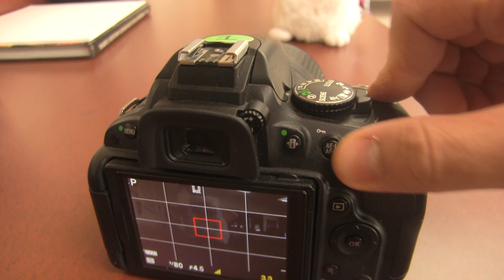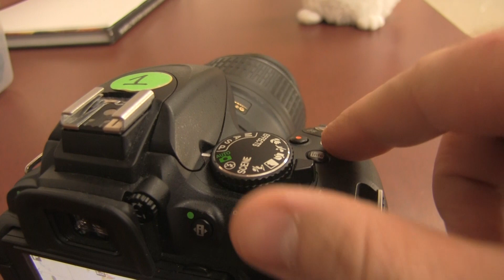Exposure Settings - Nikon D5100